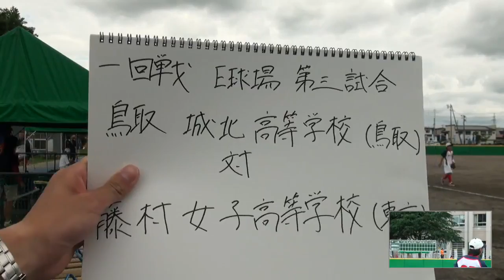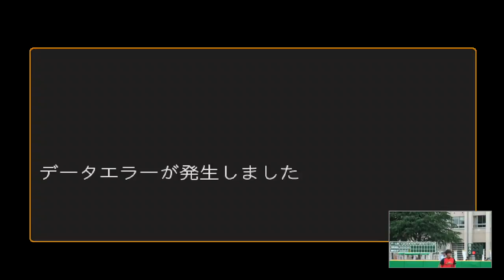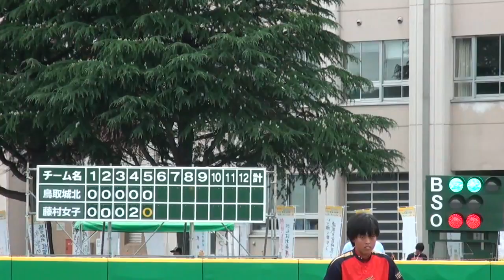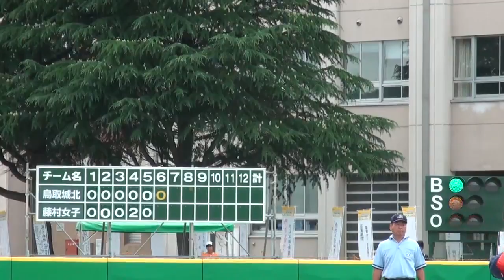2017年 ソフトボール女子 鳥取城北vs藤村女子 1回戦